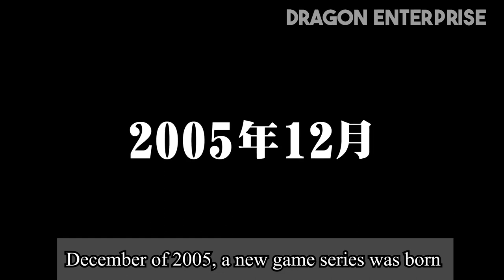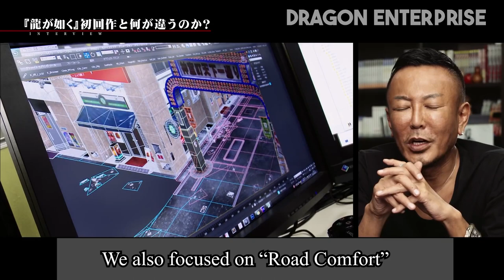Why RGG Studio Decided To Make 'Yakuza Kiwami' (ENG SUB)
This is my translation from Japanese to English in purpose of educating the Western audience of Toshihiro Nagoshi explaining why he decided to make Yakuza/Like A Dragon Kiwami!